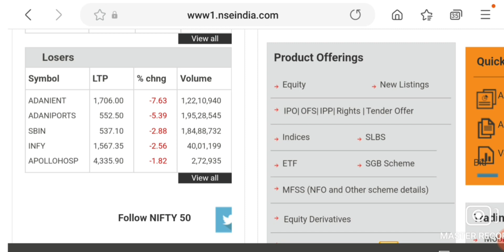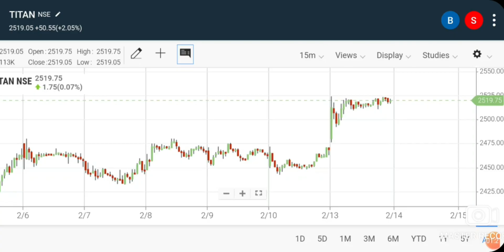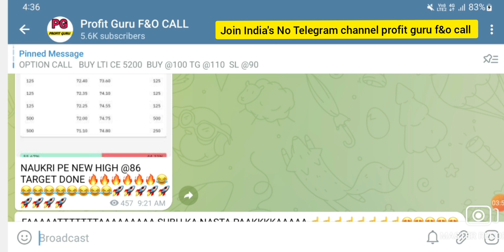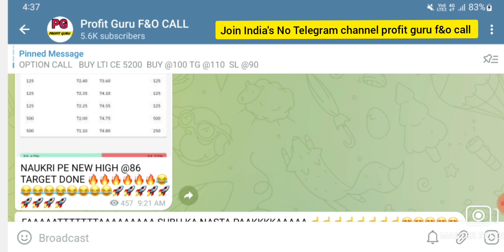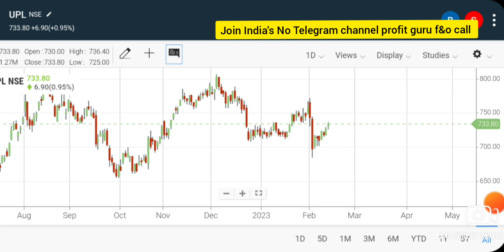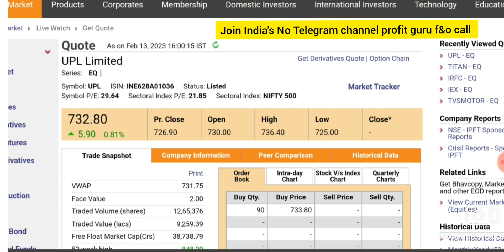INTRADAY TRADING TIPS FOR TOMORROW | INTRADAY STOCK FOR 14 FEBRUARY 2023 | 14 FEBRUARY INTRADAY CALL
Tomorrow bajaj financial share news, reliance today rally news bajan financial today share price, longterminvestmentinstockmarket, reliance today investment news, itc share news,